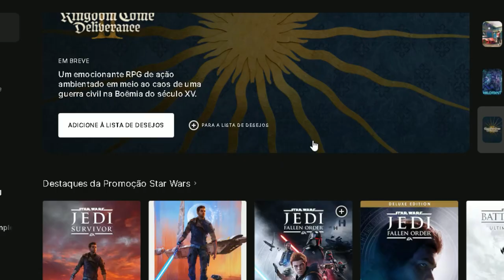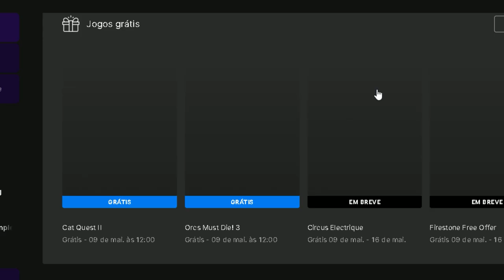Torrents com a Steam VERDE!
🎮 Descubra a verdade por trás da Steam VERDE, a plataforma que tem causado alvoroço na comunidade gamer! Neste vídeo, exploramos o mundo dos jogos piratas e o acesso gratuito que promete revolucionar a forma como jogamos. Mas será que tudo que reluz é ouro? Vamos mergulhar nos prós e contras dessa tendência controversa.

🔐 Acessibilidade vs. Segurança: A Steam VERDE oferece uma porta aberta para um universo de jogos sem custos, mas quais são os riscos ocultos? Analisamos as implicações de segurança e os perigos potenciais que podem estar à espreita.

⚖️ Ética e Legalidade: A pirataria é um campo minado legal e ético. Discutimos como essa prática afeta não apenas os jogadores, mas também os desenvolvedores e a indústria de jogos como um todo.

🆓 Bônus - Jogos Grátis da EPIC: E para aqueles que procuram jogos gratuitos sem as preocupações legais, revelamos dois jogos incríveis disponíveis gratuitamente na EPIC Games Store esta semana! Não perca a chance de adicionar esses títulos à sua coleção.

👁️‍🗨️ Participe da Discussão: O que você pensa sobre a Steam VERDE e o acesso a jogos piratas? Deixe seu comentário e junte-se à conversa.